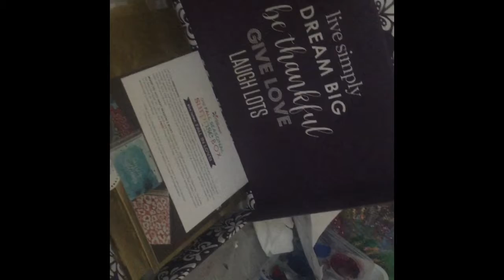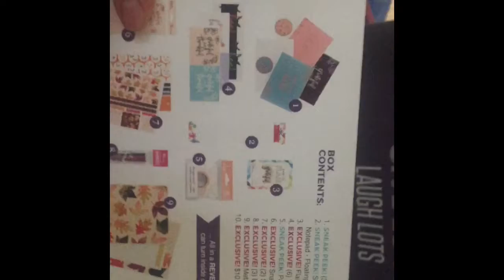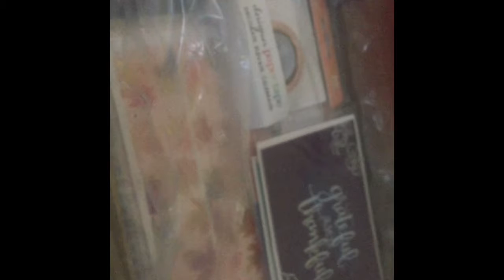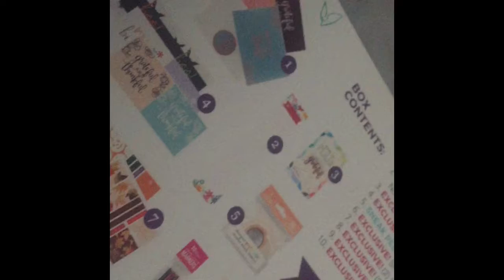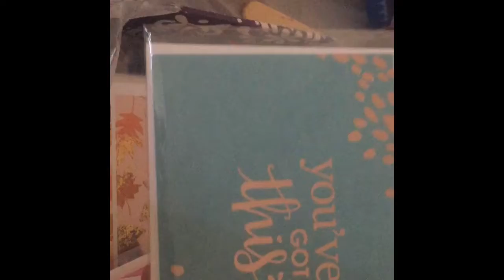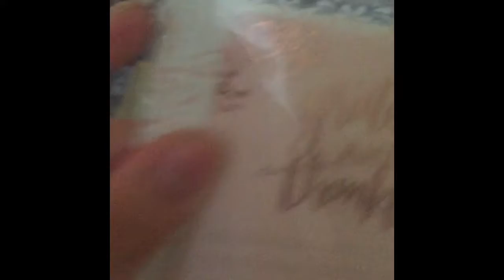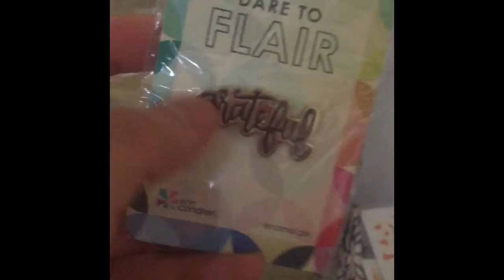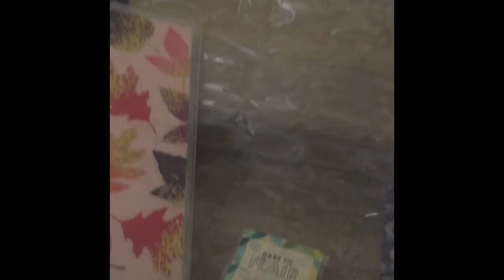ECSurpriseBox -Erin Condren Haul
Hey y'all, I'm finally back! This took forever and 5 days to upload, but here is my unboxing of Erin Condren Fall Seasonal Surprise Box! I love love LOVE the surprises that came with this, and will be putting it to great use!